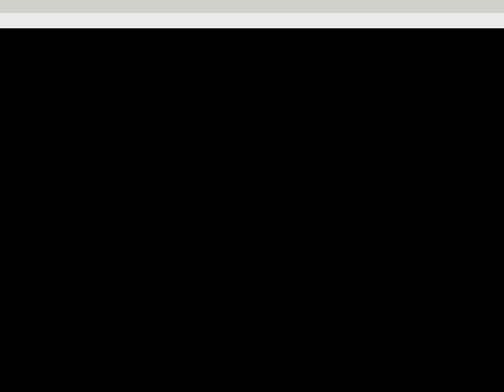Liam Gordon - Musical Theatre Acting Showreel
Showreel for Liam Gordon

Represented by Ronnie Marshall Agency

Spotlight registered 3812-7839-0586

Emmo in Our House
First Officer William Murdoch in Titanic